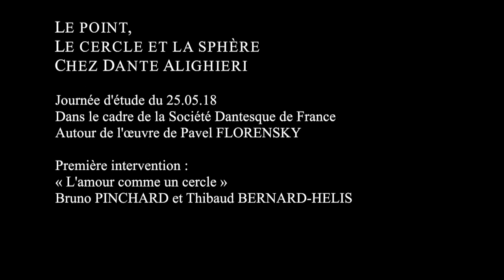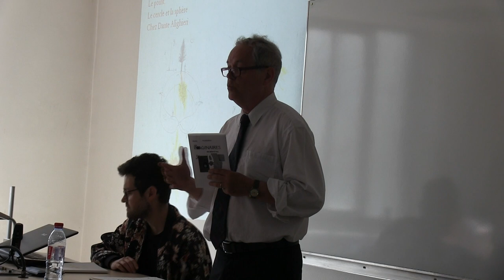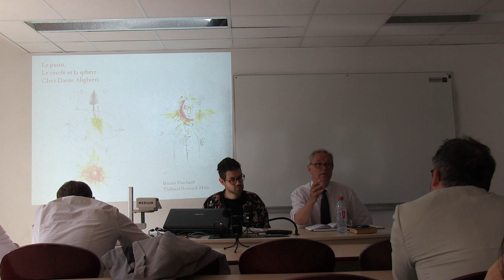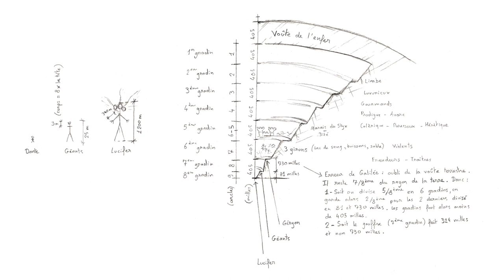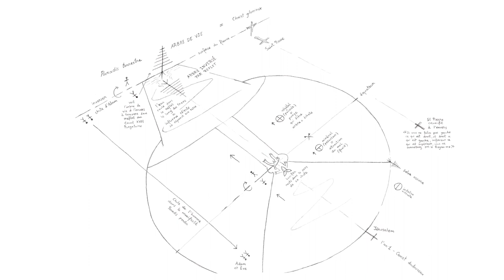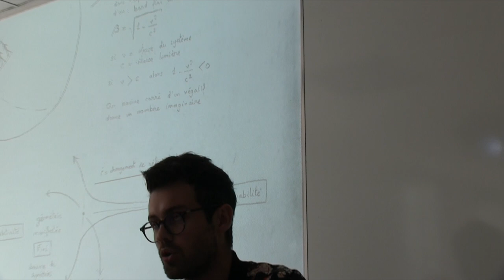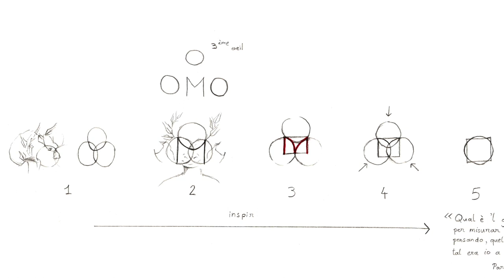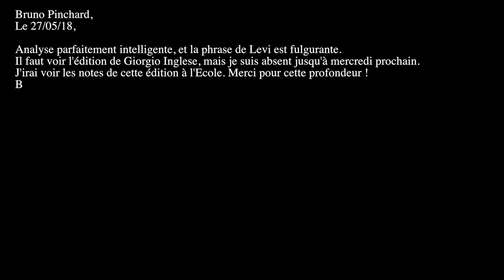Le Point, le Cercle et la Sphère chez Dante 1/4 - Bruno Pinchard et Thibaud Bernard-Helis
"L"amour comme un cercle", par Bruno Pinchard (Professeur de philosophie, Université Lyon III) et Thibaud Bernard-Helis (Artiste de Grenoble).